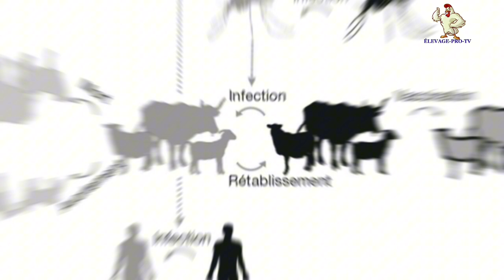Urgent à écouter L'importance de l'élevage dans le monde et ses mesures à respecter